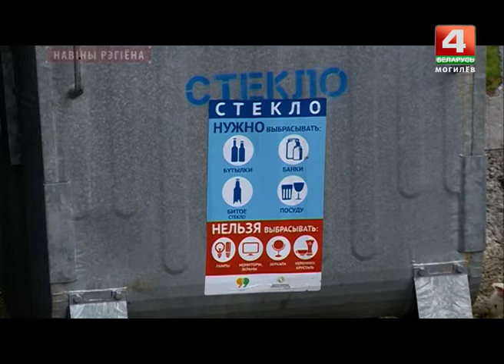Чериков победитель конкурса по благоустройству